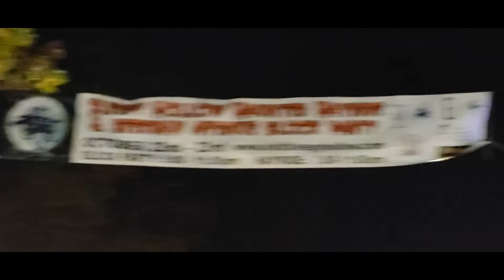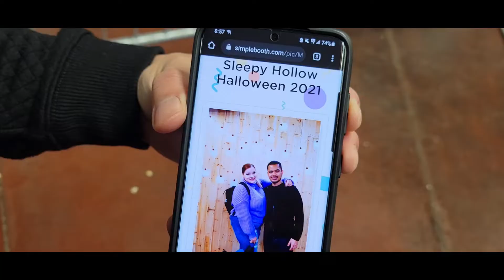[SPOOKTOBER VLOG] Beetle House Restaurant & Sleepy Hollow Haunted Hay Ride Block Party!!!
Its almost the end of October, which means its time for cheap thrills ;)
Come along with me and my boyfriend as we enjoy a scary good meal at Beetle House Restaurant, a true Tim Burton lovers paradise. Then Follow us to Sleepy Hollow, home of the Headless Horseman, for a thrilling Haunted Hay ride!!
We had no idea the Hay Ride would be the heart of a Sleepy Hollow Halloween Block Party, but it only made the experience times more enjoyable. From the people, to the treats and drinks, to the homemade souvenirs, Sleepy Hallow embraced us as part of the neighborhood! We had a spooktacular time ;)